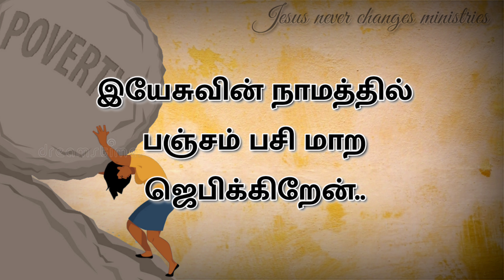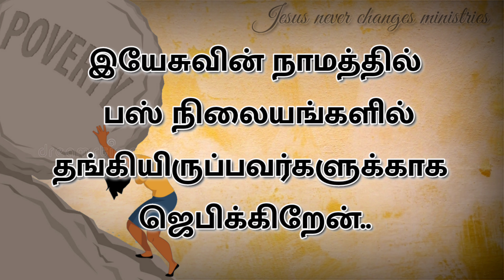ஜெப தூபம் | வருமை கோட்டின் கிழுள்ளவர்களுக்காக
தினமும் இரண்டு நிமிடம் ஜெபம்.. ஆயிரம் ஜெப குறிப்புகள் சுலபமாக சொல்லி ஜெபிக்க... தினமும் காலை 6 மணிக்கு காண தவராதீர்கள்